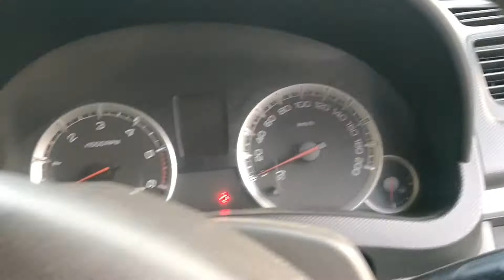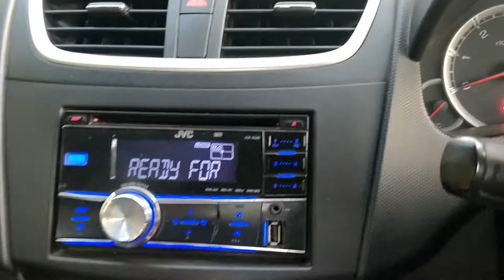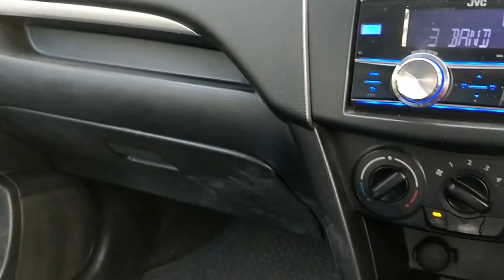Swift Diesel After 1 Lakh Kms | 1 Lakh Kms baad Maruti Suzuki Swift Diesel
In this video, I will be sharing the experience and condition of Maruti Suzuki Diesel which has done 1 Lakh Kms.

Foam Sprayer
70mai Dashcam
Car WindShield SunShade
SunShade for Ford Ecosport
Scuff Plate for Ford Ecosport
7D mats for Ford Ecosport
Neck pillow for Ford Ecosport
MicroFiber Towel I Use
MicroFiber Gloves I Use
Car Mini Dustbin
3M Kit
3M Kit Combo
Mobile Holder i use
Crossbeats 3.5 mm bluetooth adapter
Cheap 3.5 mm bluetooth adapter
Gorilla Pod
3M Car Care Kit
3M Microfiber Cloth